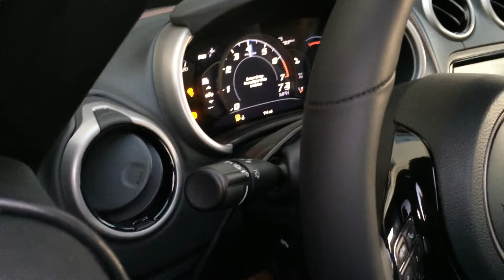RSI / JRR Motec M1 Standalone for the Dodge Viper Gen 5 (2013+)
RSI Racing Solutions and John Reed Racing are pleased to announce the official release of the Motec M1 Standalone for the Gen 5 Dodge Viper.  This system allows for full integration with the Gen 5 Dodge Viper as a complete replacement for the OEM ECU.   The Motec M1 feeds the necessary data for full dash functionality, while keeping use of the OEM steering wheel controls.  The OEM traction and launch control systems are replaced by the Motec  offering a higher level of control and adjustment.  The RSI/JRR Motec M1 system also allows you to keep your cruise control system.  With added features such as E85 Flex Fuel and Boost-By-Gear, this system is unmatched by anything in production or development currently for the Viper market.  We are also working to release versions for all previous generation Dodge Vipers in 2015.